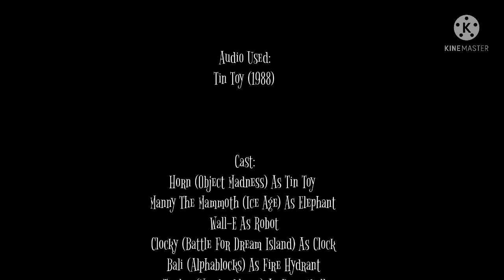Tin Toy (A 20th Century Fox Animation Forever! Style) (2007) Short Film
Source: This DVD Disc And VHS Tape Version Of Creme Egg (2007)

Running Time: 4 minutes (Same As The Red’s Dream From The 1988)

Production Company(s): Hanna Barbara, Blue Sky Studios, Warner Bros. Pictures, BBC, Aardman Animations, WDR Media Group and Walker Books

Distubuted by: 20th Century Fox

Sound Mix: Dolby Stereo

Cast:
Horn (Object Madness) As Tin Toy
Manny The Mammoth (Ice Age) As The Elephant
Wall-E As Robot
Clocky (Battle For Dream Island) As Clock
Baili (Alphablocks) As Fire Hydrant
Twelve (Numberblocks) As Basketball
Minion (Despicable Me Franchise) As Teapot
Red Bird (Angry Birds) As Swimming Pool Man
Gubbles (Mickey Mouse) As Race Car Man
Chick Hicks (Cars) As Helicopter

Preceded By: Creme Egg (2007)
Followed By: Dr. Suess: The Cat In The Hat (2007)